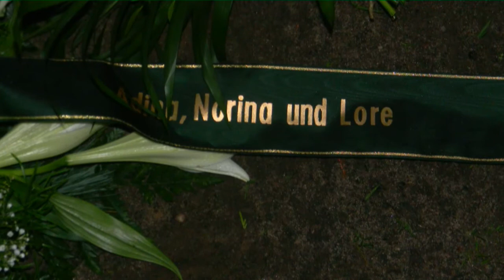Luke Ameridus - Goodbye for ever (In Memory of Gerd Lappe - Erkner)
In Memory of Gerd Lappe one of my best friends.